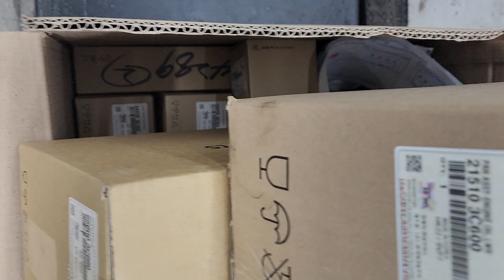에쿠스VI 3.8 타이밍 체인 교환/소음 수리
에쿠스 타이밍 체인 교환